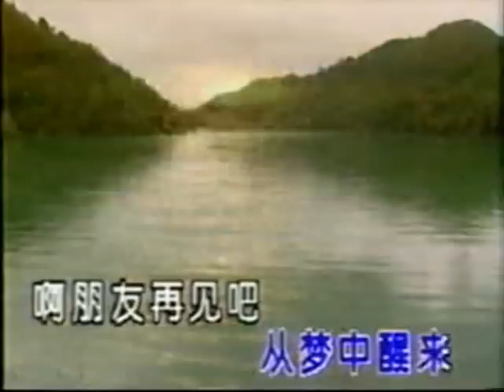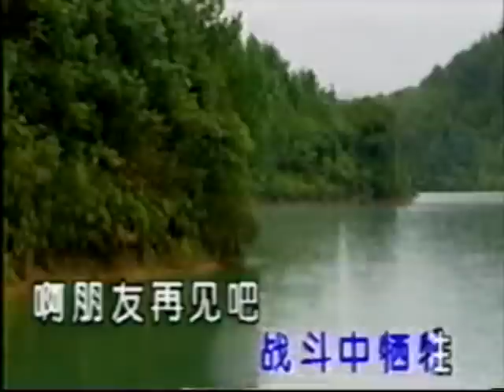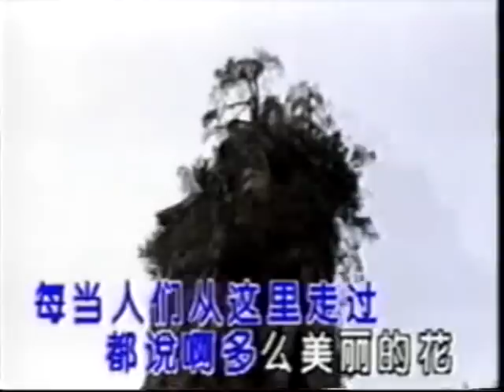啊朋友 - Ah Peng You